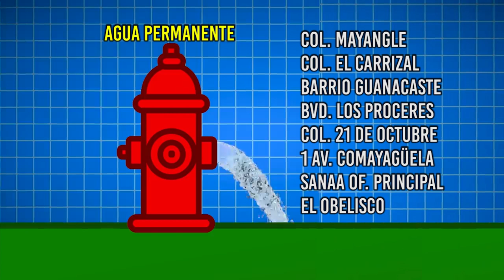De 1,500 hidrantes, solo 15 funcionan "a medio vapor" en Honduras